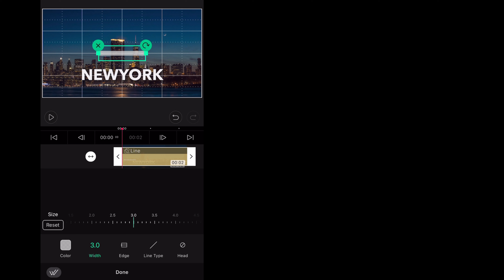[iOS only] 자막바 자막길이에 딱 맞게 줄이는 법 / Fitted Text Bar /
[iOS only] VLLO 자막바 자막길이에 딱 맞게 줄이는 법! 쉽게 하는 법 알려드릴게요!

기존 VLLO 자막바는 [서식 - 배경]에서 만들 수 있어요! 이 영상에서는 텍스트에 딱 맞는 자막바를 원하시는 분들을 위한 튜토리얼을 담았습니다 🙂

You can make VLLO's text bar from [format - background]!
But this tutorial is for those who want to make their own customized/fitted text bar

Super easy & Quick to use🎬

Your new video editor
VLLO!